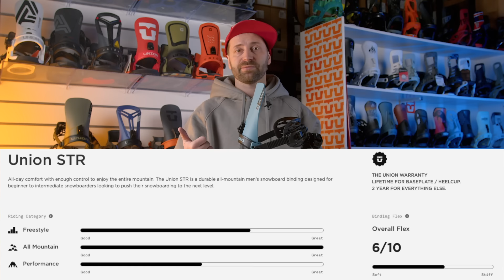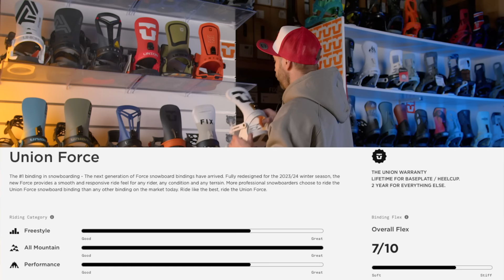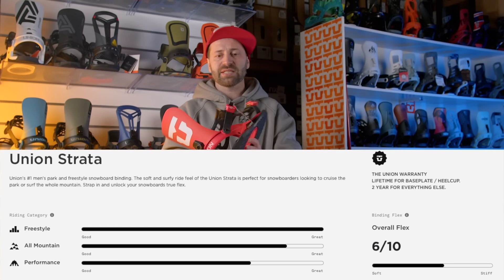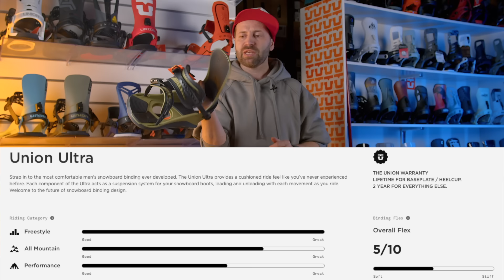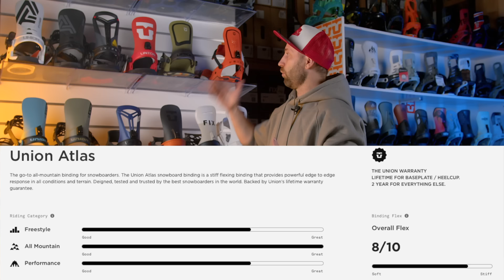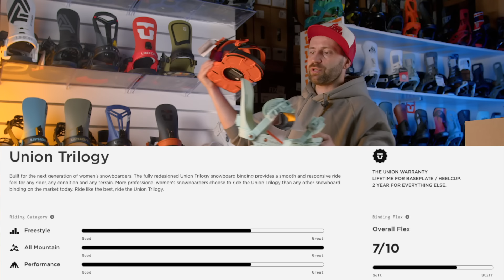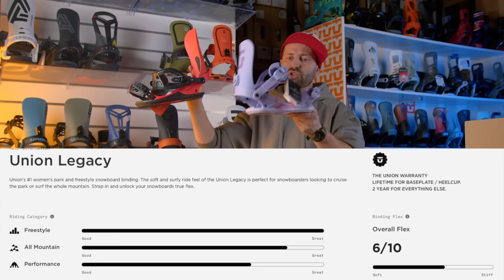Не покупайте крепления UNION пока не посмотрите это видео! Все о новой коллекции Union 2024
В этом короткометражном обзоре я молниеносно пробегусь по всем моделям, что бы исключить кривотолки. Даю чрезвычайно беглый и общий портрет коллекции, взвешиваю и проговариваю неувязки и преимущества Union 2024. Более широкий обзор скорее всего будет позже, когда приедут все модели бренда. Но это не точно.
Все детальные консультации и подборы я больше всего люблю делать в ВК
Телеграмм - t.me\ghettosport
Наш сайт - ghettosport.ru
Наш инстаграм - @ghetto_sport - там я тоже регулярно отвечаю.

Timeline по видеоролику Union:
00:00. начало
00:26 Union Flite Pro 2024
01:20 Union STR 2024
02:13 Union Force Classic 2024
03:12 Union Force 2024
05:23 Terror Block 2024 сравнение с Union Force
06:18 Trigger CAPO 2024 сравнение с Terror Block
07:39 Union Strata 2024
08:23 Union Ultra 2024
10:18 Union Atlas 2024
12:34 Union Atlas Pro 2024
13:40 Fix Magnum - сравенние с Union Atlas 2025
14:14 FIX RB-1 - сравнение с Union Atlas Pro 2025
16:06 Nidecker Supermatic 2024 - взвешивание освежающее память
16:26 Union Trilogy 2024
17:03 Union W's Ultra 2024
17:10 Union Legacy 2024
17:36 Union Falcore Travice Rice Pro model 2024